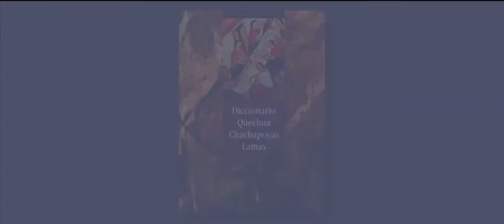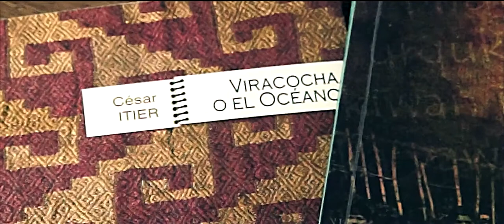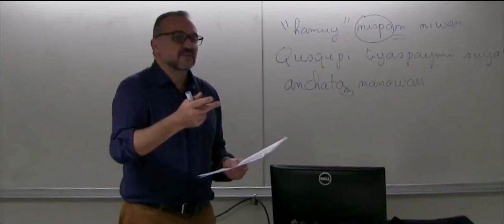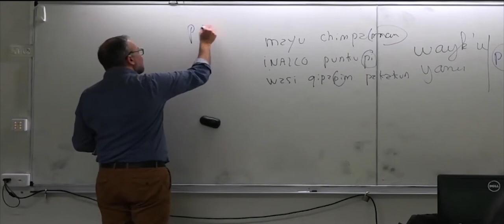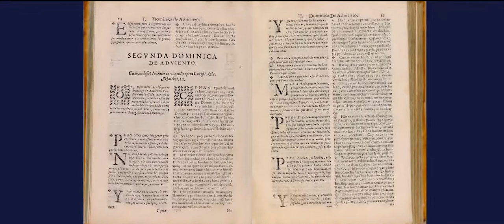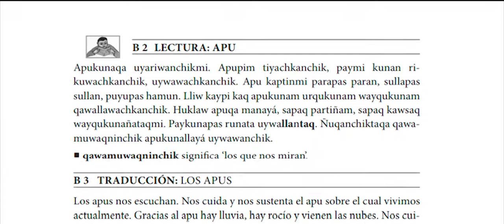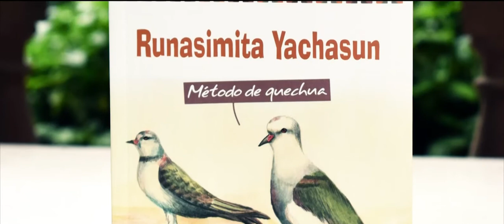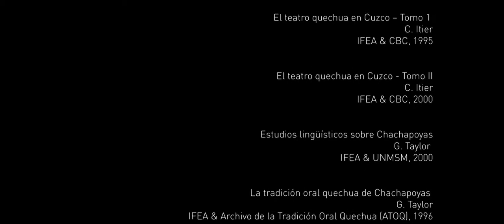Runasimita Yachasun: El estudio científico del quechua y su enseñanza